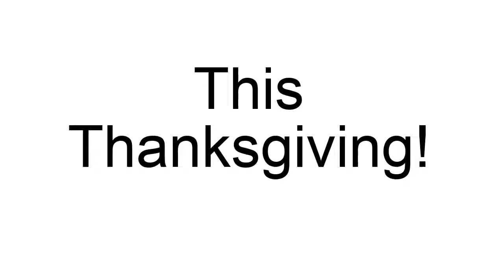Sonic as Bunnicula the movie Final masterpieace trailer part 3